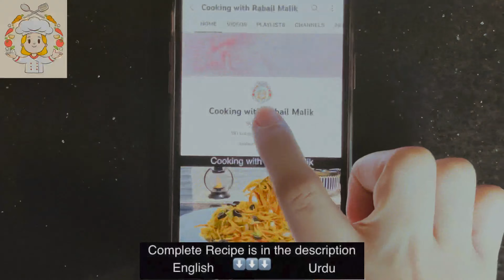Haleem Recipe | Easy Haleem Recipe by CRM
Today i have brought a recipe of a mouthwatering dish which is haleem.

Ingredients:
National haleem mix pack
Beef boneless 1 kg.

Directions:
Heat up oil in a pressure cooker and add onion . Fry till golden brown, then add garlic paste and cook for 2 min. Add spice packet  B and cook for 2 to 3 min.
Add beef and mix. Now add 6 cups water  and cook for half hour after the cooker starts to whistle .
Open the lid and take out the beef in a separate plate . Mash beef with a fork or you can even chop it in a chopper.

On the other hand take a big bowl add packet A (daal mixture) and keep adding water to make a thick paste . Make sure there should be no lumps in it.

In the same cooker add this paste  and cook for 8 to 10 min till you get the desired consistency. Add beef and keep mixing it . It will be ready after 5 min till all the beef merges into the haleem.
Your super yummy haleem is ready.

For Garnishing:
Take fried onion, fresh coriander, lemon cut into halves, ginger julien cut, green chillies chopped and chat masala .

اجزاء:

حلیم مکس پیک
 بغیر ہڈی کے گائے کا گوشت 1 کلو
 پیاز 2-3
 لہسن کا پیسٹ 2کھانے کے چمچ
 تیل 1 کپ

 ہدایات:
 پریشر ککر میں تیل گرم کریں اور پیاز ڈالیں۔  گولڈن براؤن ہونے تک بھونیں، پھر لہسن کا پیسٹ ڈال کر 2 منٹ تک پکائیں۔  مصالحے کا پیکٹ B شامل کریں اور 2 سے 3 منٹ تک پکائیں۔
 گائے کا گوشت ڈال کر مکس کریں۔  اب اس میں 6 کپ پانی ڈالیں اور ککر کے سیٹی بجنے کے بعد آدھے گھنٹے تک پکائیں۔
 ڈھکن کھولیں اورگوشت الگ پلیٹ میں نکال لیں۔ گوشت کو کانٹے سے میش کریں یا آپ اسے ہیلی کاپٹر میں بھی کاٹ سکتے ہیں۔

 دوسری طرف ایک بڑا پیالہ لیں اس میں پیکٹ اے (دال کا مکسچر) ڈالیں اور گاڑھا پیسٹ بنانے کے لیے پانی ڈالتے رہیں۔  اس بات کو یقینی بنائیں کہ اس میں کوئی گانٹھ نہ ہو۔

 اسی ککر میں یہ پیسٹ ڈالیں اور 8 سے 10 منٹ تک پکائیں جب تک کہ آپ مطلوبہ مستقل مزاجی حاصل نہ کر لیں۔  گائے کا گوشت شامل کریں اور مکس کرتے رہیں۔  یہ 5 منٹ بعد تیار ہو جائے گا یہاں تک کہ تمام گوشت حلیم میں ضم ہو جائے۔
 آپ کا انتہائی سوادج حلیم تیار ہے۔

 گارنشنگ کے لیے:
 تلی ہوئی پیاز، تازہ دھنیا، لیموں کو آدھے حصے میں کاٹ لیں، ادرک جولین کٹی ہوئی، ہری مرچیں کٹی ہوئی اور چاٹ مسالہ لیں۔